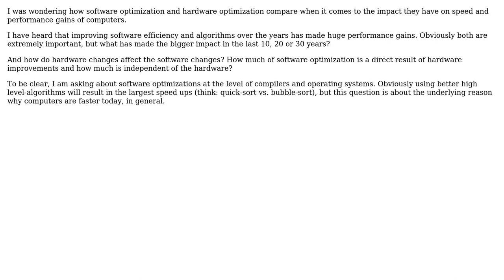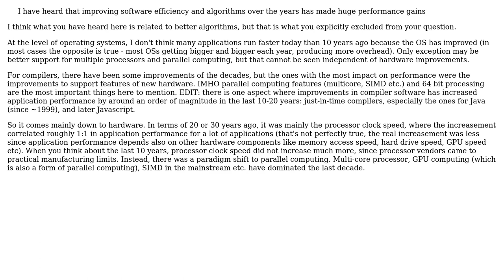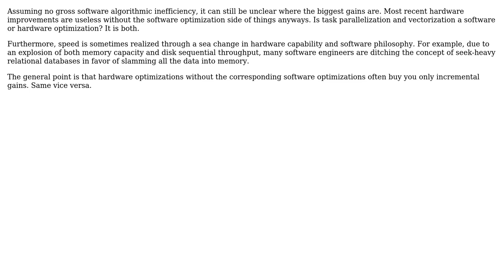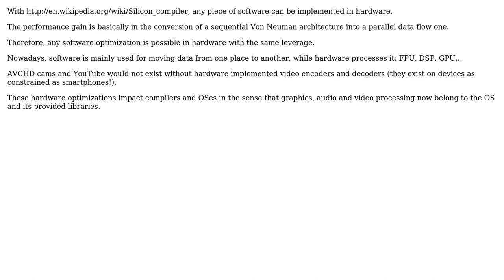Software Engineering: Software Optimization vs. Hardware Optimization - what has the bigger impact?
With thanks & praise to God, and with thanks to the many people who have made this project possible! | Content (except music & images) licensed under CC BY-SA | Music | Images & others | With thanks to user mouviciel user Mike Dunlavey user mattnz user Kevin Hsu user domvoyt user Doc Brown user Andres F. user AerandiR and the Stack Exchange Network Trademarks are property of their respective owners. You are responsible for your own actions.